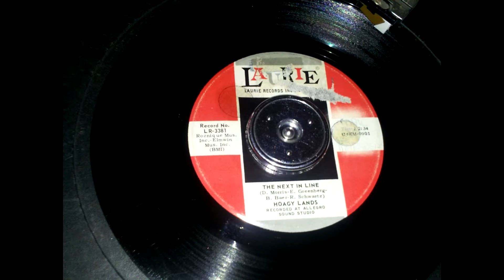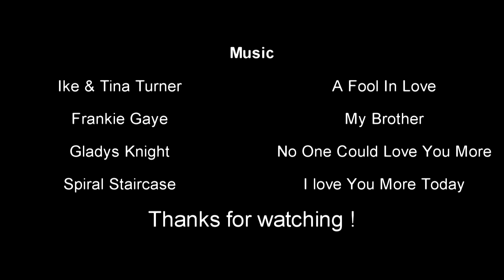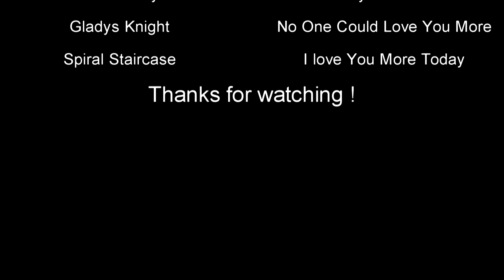Horse & Groom DONCASTER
Description
Sunday 30/05/15